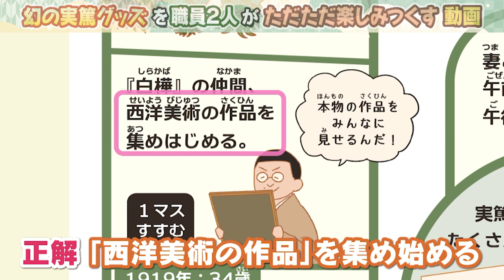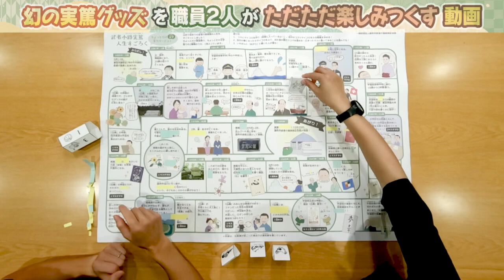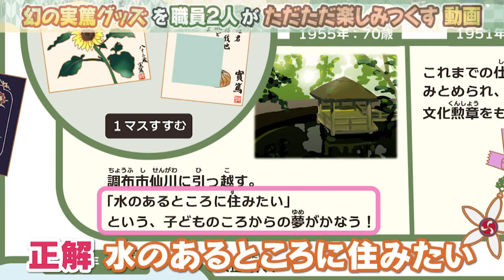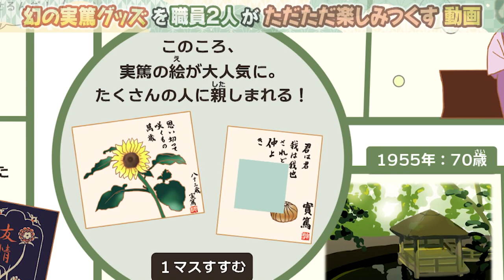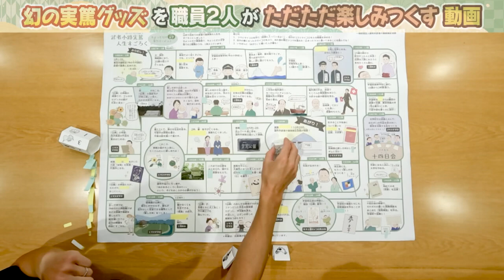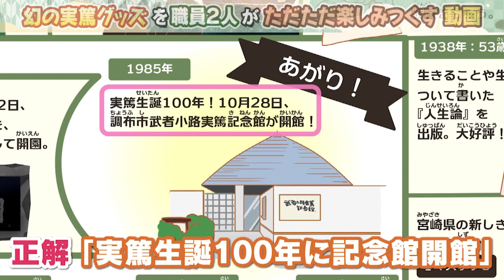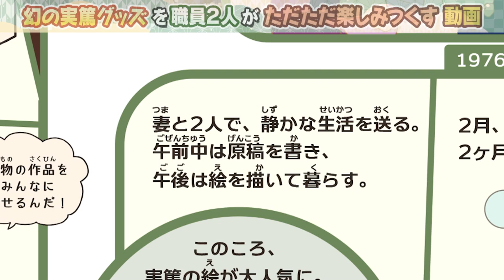【実篤人生すごろく・後半】幻の実篤グッズを職員２人がただただ楽しみつくす動画！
世界的芸術家との交流や家族想いのエピソードまで。人間味あふれる実篤の人生を深掘り！
幻のグッズ「実篤人生すごろく」を職員2人がただただ楽しみつくすことで、武者小路実篤の波乱万丈な人生をひも解きます！なんと前・後編の2本立て！2人が笑いの絶えない深掘りトークをくり広げながら実篤の”人生”を学びます！実篤の90年はとにかくスゴイ逸話ばかり！実篤の言葉や生き方が身近に感じられて、きっと何かヒントが見つかるはず。

★「武者小路実篤人生すごろく」について
「実篤人生すごろく」は現在配布していません。子どもたちが自宅で楽しみながら学べるように、武者小路実篤記念館が2021年に作成、来館者に配布したものです。

調布市武者小路実篤記念館
〒182-0003　東京都調布市若葉町1－8－30

コチラの動画もチェックしてくださいね！
【武者小路実篤記念館の職員がこっそり教えたい！おすすめのミュージアムグッズ３選】

タイムチャプター
01:28　実篤たちの頑張りで○○の絵が日本へ・・・

02:32　実篤、絵を描き始める！
03:50　実篤、世界的な芸術家○○に出会い○○をもらう‼
04:40　実篤、もうひとつ○をつくる！
05:40　実篤、70歳で調布市仙川に引っ越す！
07:06　実篤の○が大人気に！
07:54　実篤、○○をして暮らす
08:53　すごろくの最後は⁉